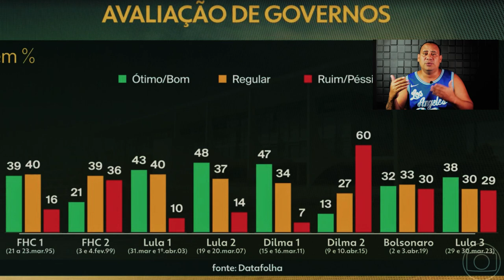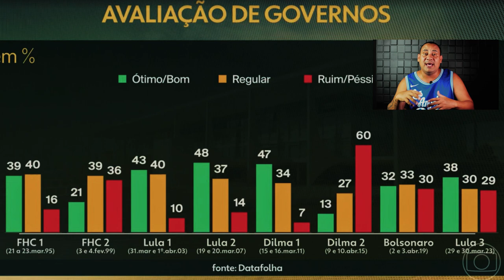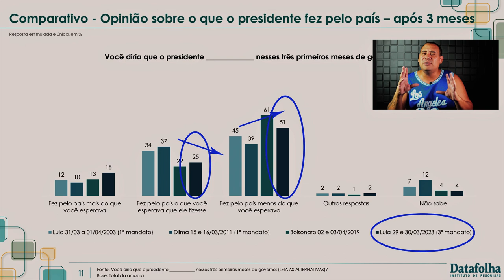100 dias de governo Lula: pontos positivos, negativos e comparação do governo Lula e Bolsonaro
O Governo Lula completa 100 dias e as perguntas que ficam são: onde o governo Lula acertou nos primeiros 100 dias? Onde o governo Lula errou nos 100 dias? Pontos positivos e pontos negativos dos 100 dias do governo Lula e a comparação entre o governo Lula e Bolsonaro.

Tudo isso você aqui em uma análise sobre os 100 dias do governo Lula, dados, resultados, conquistas, pontos positivos e pontos negativos da gestão do presidente Lula. O que Lula já fez? O que deixou de fazer? Saiba tudo aqui!

Foram 100 dias sem picanha ou 100 dias de um governo Lula que acertou muito? As respostas e análises sobre acertos e erros de Lula estão neste vídeo.

Quer ter 20 cursos de Marketing Político e Marketing Eleitoral com os nove melhores profissionais do Brasil em um mesmo lugar e por um único valor?